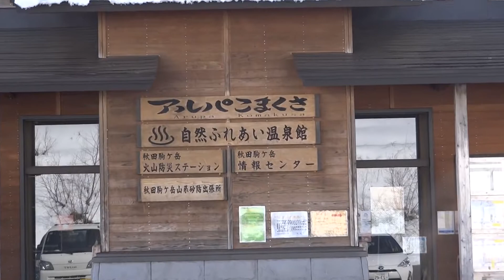温泉訪問記録 田沢湖展望露天風呂 アルパこまくさ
入浴料 大人520円